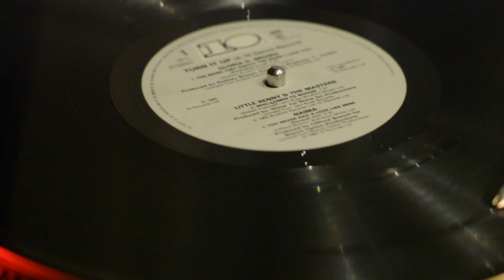Little Benny and the Masters - Who comes to boogie 12inch pitch up 4% @ Arnold's